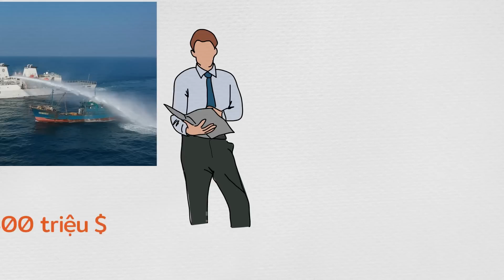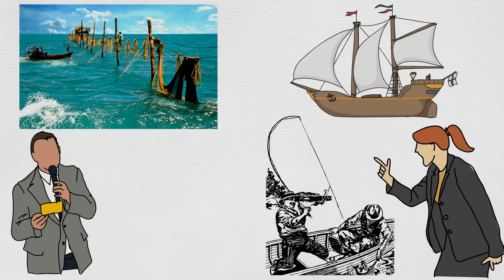Tại sao Trung Quốc chiến tranh Cát với Đài Loan?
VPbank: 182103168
CTK: PHAM THI THU HUONG (chi nhánh Phạm Văn Đồng - HN)
Momo: 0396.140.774 (PHAM THI THU HUONG)